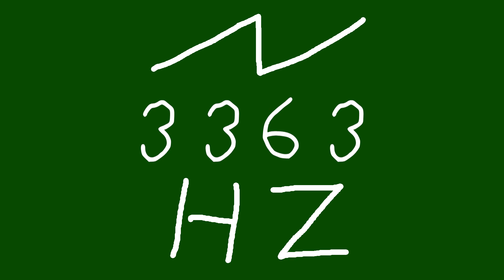3363 hz saw